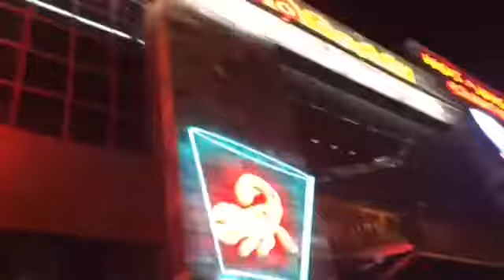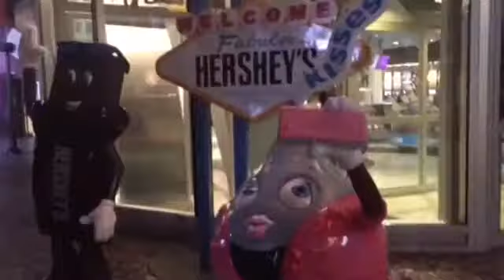DAY 1 IN LAS VEGAS !!!!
Hey angels 👼🏽!!!
    I’ll be uploading more vlogs of me and my fam in Las Vegas !:) stay tuned for that 🏁🔥 && im trying my best to put more videos out there for u guys but it’s hard ! Editing takes a while and sometimes I don’t even have time to edit but ANYWAYSSSSS Hope u guys liked this video 🍒❤️ comment down any other videos u all want me to do :)!!! Thnxs angels ilyyyyy

Socials
Insta ~ holyglowbabe
Insta spam ~ holynuggest
Snap ~ angel.marie519